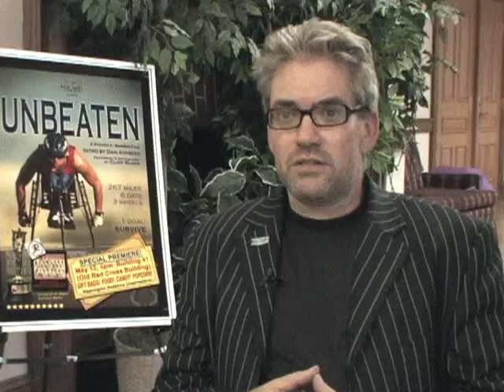Documentary: Incresing Awareness of Disabled Athletes and Persons Worldwide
Americans this year are marking the 20th anniversary of the Americans with Disability Act -- also called the ADA -- a civil rights law that prohibits discrimination based on mental or physical disabilities.   One event in the celebration was a recent film Festival which highlighted a documentary film called "Unbeaten,"  a story about the world's longest and toughest wheelchair race.  VOA's June Soh has more on this inspiring story of courage and determination in the face of extreme adversity.  Amy Katz narrates.